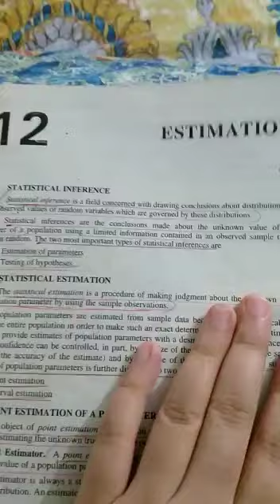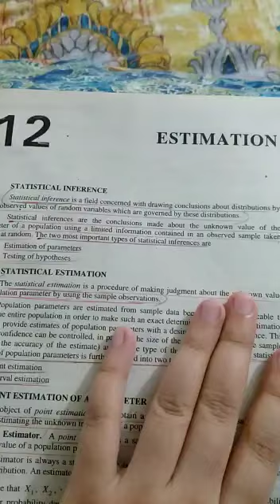Statistics Lecture 22 Part 1